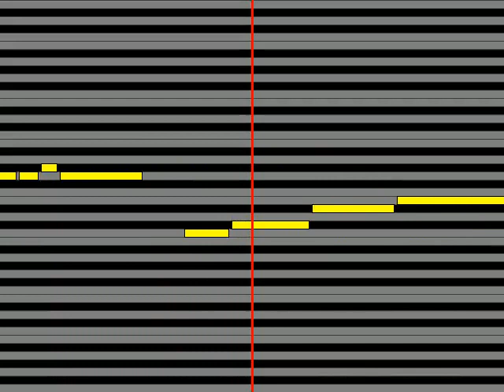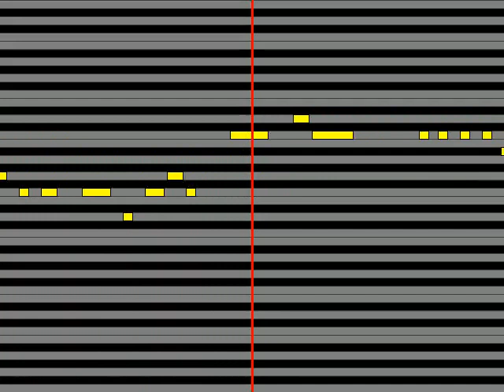【ガイドメロディ】 天海春香中村繪里子 MEGARE!M@STER VERSION